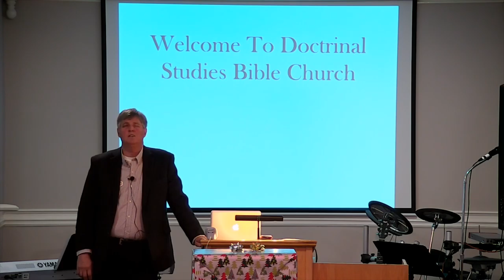DSBC - Tony Butler - Mary, Did You Know? - Dec. 18th., 2016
Date: 12/18/2016

Tony Butler

Subject: Tony Butler - Mary, Did You Know?